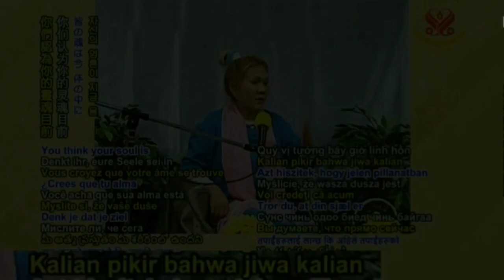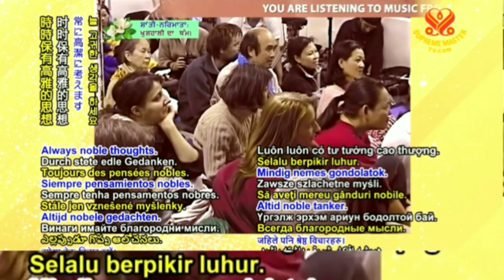Bahkan setan sekalipun tidak bisa menyentuh Anda jika Anda berada dijalur yang benar